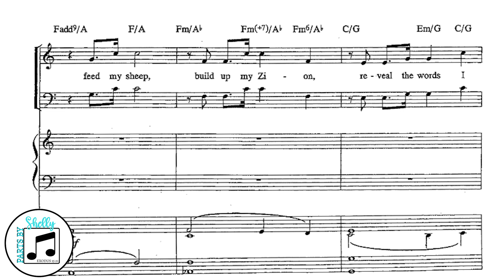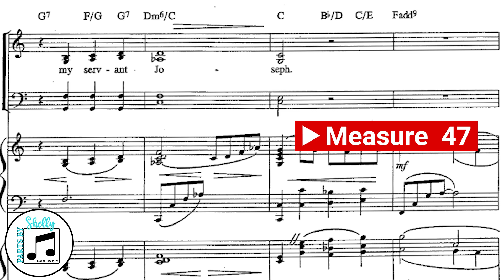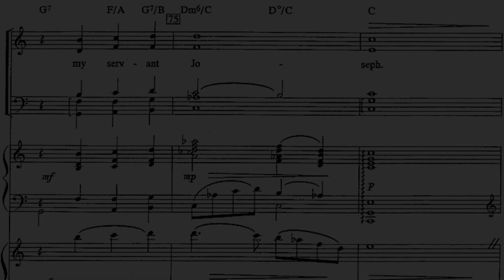My Servant Joseph - 2nd Soprano - Cope